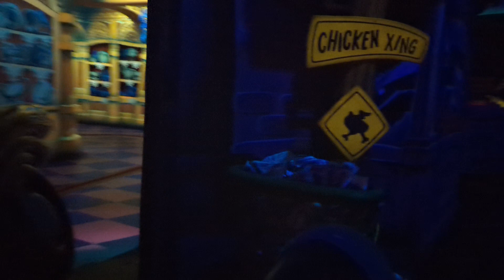Who Framed Roger Rabbit Attraction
A little dizzy after getting off of Who Framed Roger Rabbit.  Hubby kept spinning the car